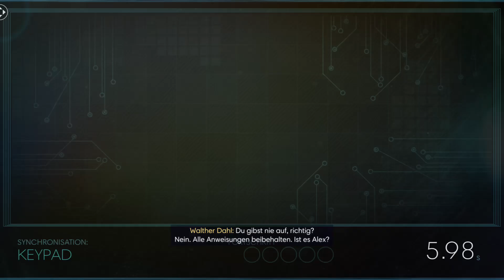Prey Part 16 Xbox One X